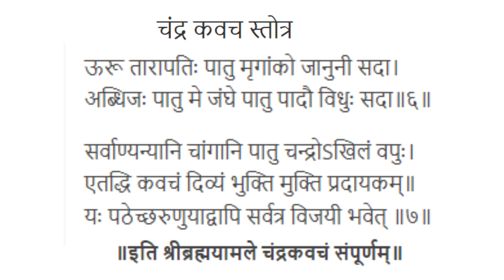चन्द्रकवचस्तोत्रम् । सभी मानसिक परेशानियों को दूर करने वाला मंत्र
चन्द्र कवच स्तोत्रम् को सुनने से मनुष्य के चन्द्र दोष दूर हो जाते हैं अतः नित्य इस पाठ को सुनें एवं लाभान्वित हों